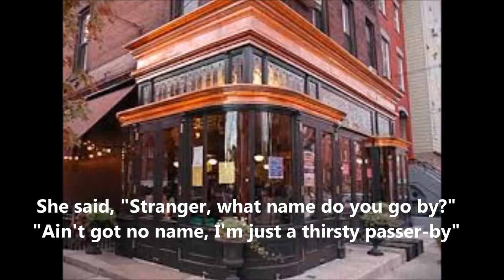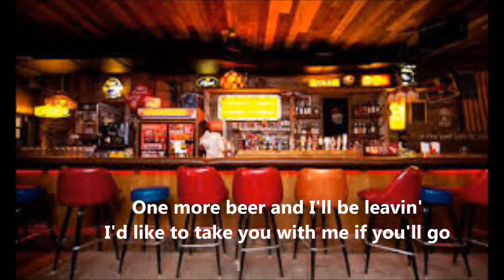BAR IN BROOKLYN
Terry Braverman (November 2014)